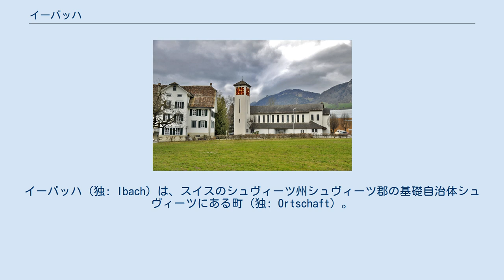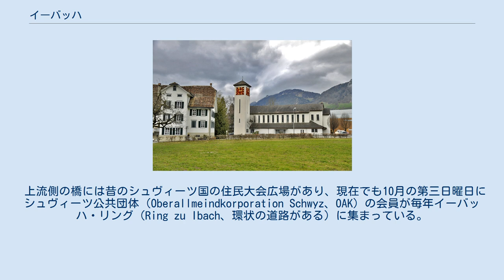イーバッハ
イーバッハ（独: Ibach）は、スイスのシュヴィーツ州シュヴィーツ郡の基礎自治体シュヴィーツにある町（独: Ortschaft）。
 イーバッハは、シュヴィーツ、ゼーヴェン、オーバーシェーネンブッフ、インゲンボールに境界を接している。
 イーバッハの核心的な特徴はムオータ川で、徽章にもそれが表されている。
イーバッハを流れるムオータ川はイーバッハの中心で45度方向を変えることから、イーバッハは別名ムオータクニー（Muotaknie「ムオータ川の膝」）と呼ばれている。
 教区教会ザンクト・アントン聖堂 また、ムオータ川はイーバッハをオーバーイーバッハ（Oberibach）とウンターイーバッハ（Unteribach）に分ける境界でもある。
川には2本の橋が架けられており、交通量の多い方の橋はムオータクニーの真上に架けられている。
 1954年に撮影されたヴェルナー・フリードリによる航空写真。
 村は1217年に初めてイーバッハという名で呼ばれる。
インゲンボール、モルシャッハ、ムオータタールへと向かう街道がムオータ川を渡る要衝であった。
中世盛期には、アインジーデルン修道院のイーバッハ別院は、シュヴィーツ渓谷における物流の中心地だった。
 上流側の橋には昔のシュヴィーツ国の住民大会広場があり、現在でも10月の第三日曜日にシュヴィーツ公共団体（Oberallmeindkorporation Schwyz、OAK）の会員が毎年イーバッハ・リング（Ring zu Ibach、環状の道路がある）に集まっている。
 イーバッハは、1884年に創業した、スイスアーミーナイフで世界的に有名な企業ビクトリノックスの故郷であり本拠地で、現在でも生産の大半をここで行っており、イーバッハ最大の雇用を生み出している。